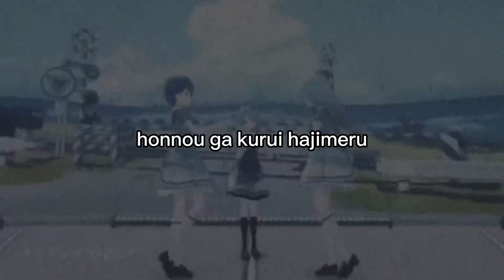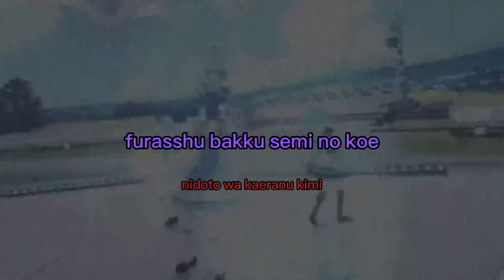[プロセカ] karaoke: shoujo rei haruka